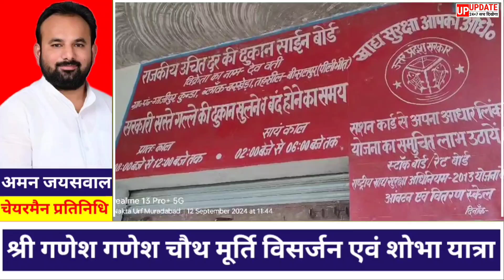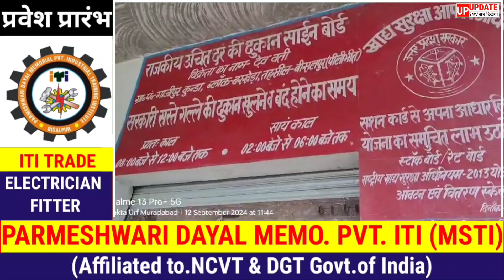बरखेड़ा के गाजीपुर कुंडा में कोटेदार की मनमानी आई सामने एक कार्ड पर एक किलो गल्ला दे रहा कम